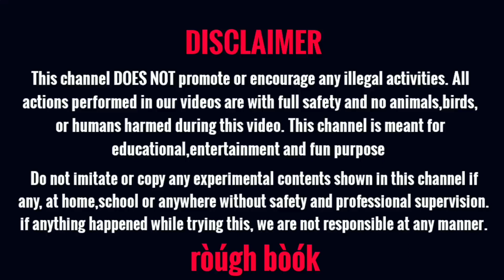YES OR NO CHALLENGE 🤩 | പാവം 😥 അവൾ ഇത്രയും വലിയ പണി പ്രതീക്ഷിച്ച് കാണില്ല 😂 | A funny Challenge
Yes or No Challenge / YES OR NO CHALLENGE

A Fully Fun Video 😂
Yes or No Challenge on girlfriend gone wrong😱 ഇത്രയും പ്രതീക്ഷിച്ച കാണില്ല അവൾ 😂 Full comedy with 8 ൻ്റെ പണി🤭

Prank on girlfriend | Funny Challenge | Challenging video |

Verítìes õf Sübjēcts iñ Æ Sïnglē Bòók
ròúgh bòók
gopikajithu {gj}